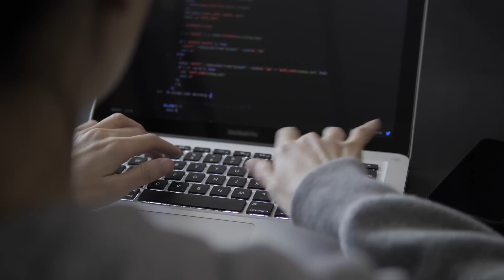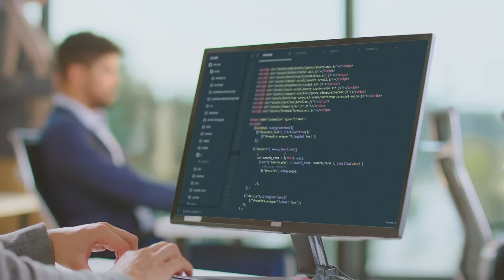You Might Never Become A Great Developer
✨ Video Tags ✨
How to become a great developer?
How to become a great programmer?
How to learn programming as a beginner in 2022?